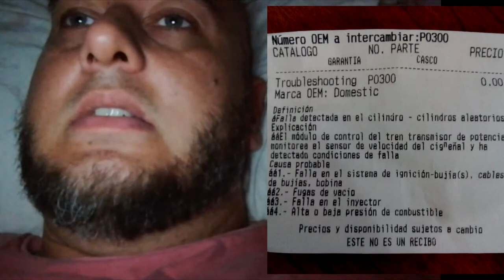chevy c2 p0300 misfire detected mala detonación en cilindro